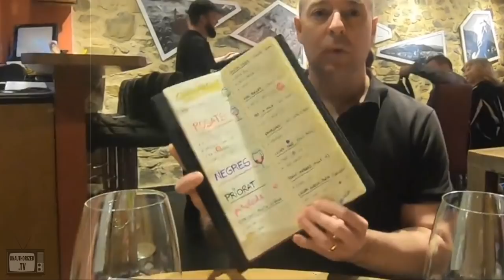"Barcelona Boomers" Intro (with Vox Day and Owen Benjamin)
Intro for "Barcelona Boomers", the latest programming by Unauthorized.TV. With Vox Day and Owen Benjamin. (Comedy/Parody)